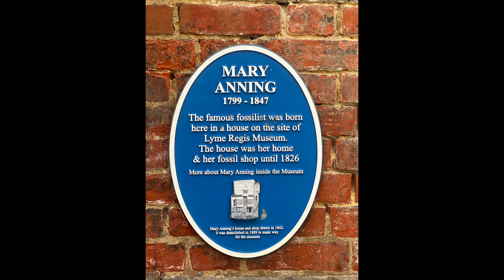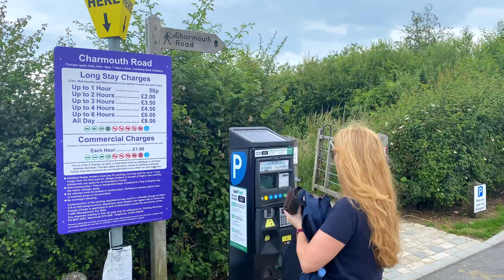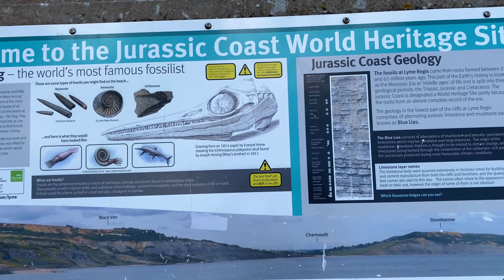Fossil Hunting at Lyme Regis in Dorset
Ever been fossil hunting? We'll show you where to find fossils at Lyme Regis on the Jurassic Coast in Dorset! Visit amazing places like Black Ven beach, Monmouth beach and Charmouth beach to find fossils like ammonites and belemnites! Lyme Regis is also the place made famous by Mary Anning. A great day out for all of the family!

Contents of this video:
0:00 - Highlights
0:15 - Introduction
1:00 - Driving to fossil location
1:38 - Arriving at Lyme Regis Dorset
2:02 - Where to park for Black Ven beach
3:02 - Area guide
4:03 - First ammonite fossil found
4:25 - Second ammonite and belemnite fossils found
4:32 - Beth shows the best fossil area on the beach
5:29 - Fools gold and unformed fossils
6:05 - Cracking open a nodule to find ammonites
6:42 - End of a great day fossil hunting